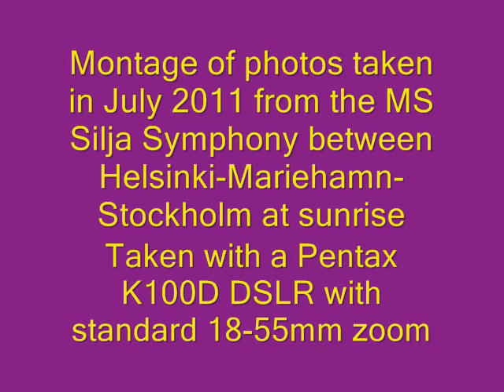Silja Symphony Sunrise near Mariehamn July 2011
It doesn't really get dark this far North in July so if you're a keen photographer with "fast" enough lenses and gear capable of high ISO / ASA settings, you can take photos 24 hours a day. If you fancy a break, I reckon the Silja Line between Helsinki and Stockholm is well worth considering. I've made montages of pretty much all the other shots I took from this trip in case you want some idea of what to expect.